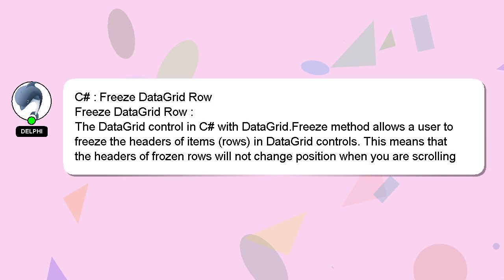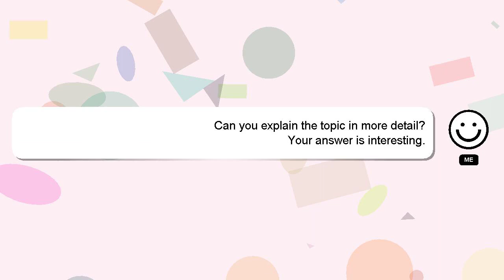C# : Freeze DataGrid Row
Row C# Freeze : DataGrid